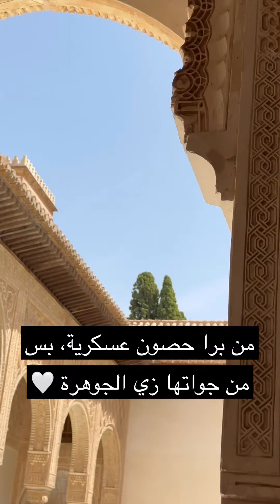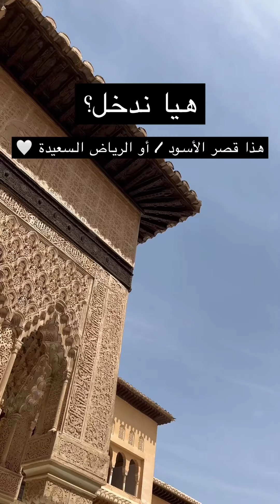هذه هي قصور الحمراء في الأندلس!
جولة سريعة تختصر مئات ومئات السنين في وسط أوروبا ...
دولة الأندلس، مصدر الثقافة والعلم والفنون والأدب! 🤍

مشاهدة ممتعة ...